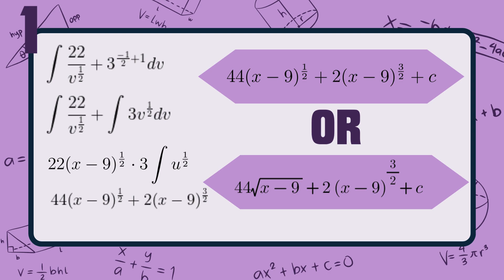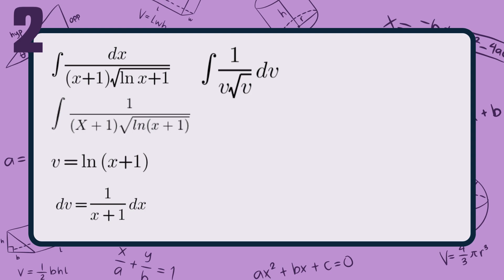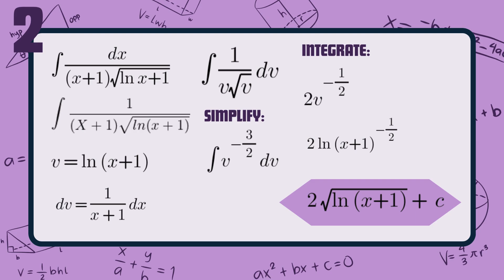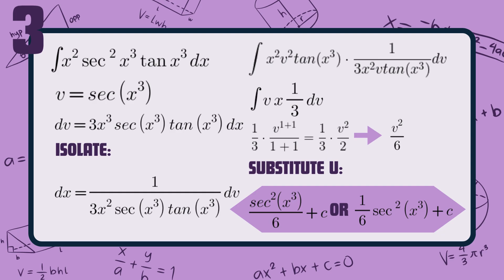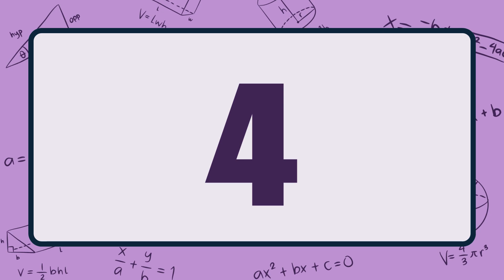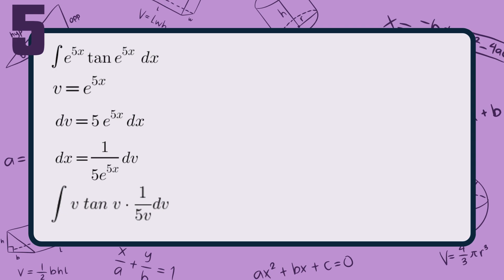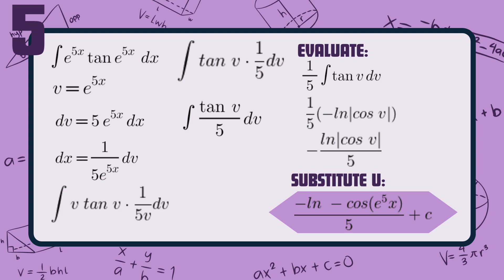Integration By Substitution